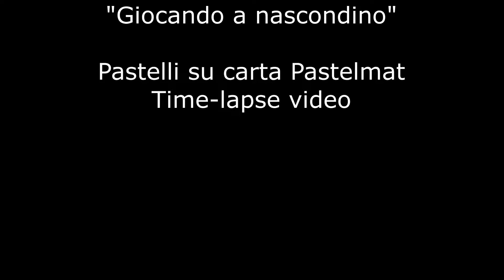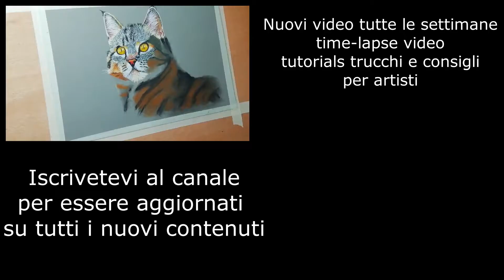Disegnare un pesce pagliaccio a pastelli (time-lapse video)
Dimostrazione di un dipinto realizzato con matite pastello, di un pesce pagliaccio tra i tentacoli di un anemone.

Dimensioni 31x20 cm

Video in time-lapse

Materiali utilizzati

Questi video non sono sponsorizzati da nessuna azienda o produttore di prodotti d'arte, i link sottostanti sono del programma di affiliazione amazon, se siete interessati al prodotto e lo acquistate attraverso questi link  ricevo una piccola commissione che mi permette di creare nuovi video e recensioni.

Stabilo Carbothello matite pastello
Pastelli duri Conté a Paris
Carta Clairefontaine Pastelmat